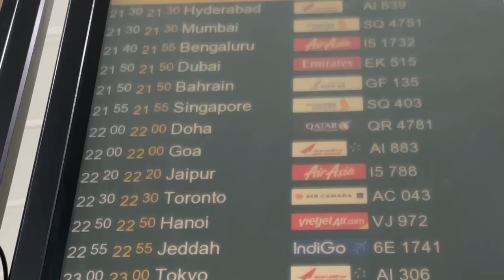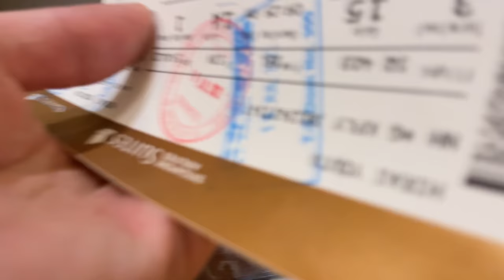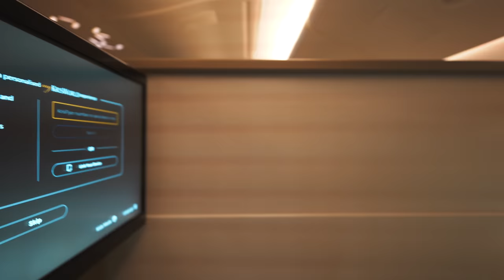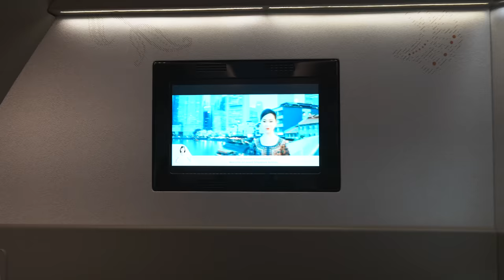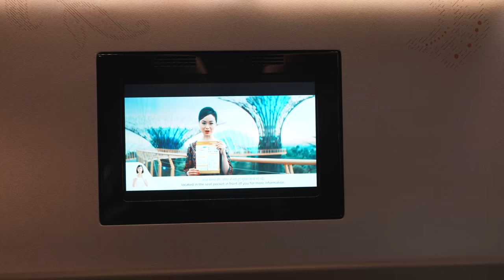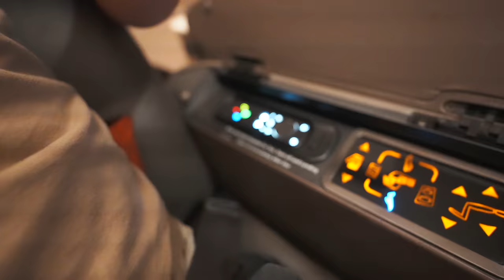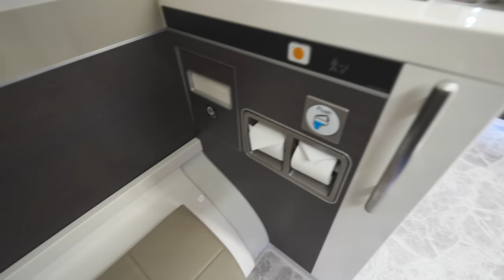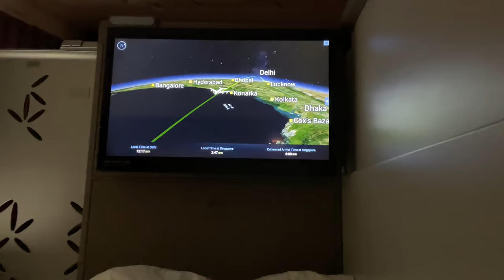シンガポール航空の最上級クラス・スイートクラスがヤバい✈️DEL-SIN✈️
ビザの関係で乗れなかった、LOTポーランド航空ビジネスクラスに翌日に乗れてインドデリーに到着しました。デリーで乗り継ぎシンガポール航空の最上級クラススイートクラスに搭乗しました。

搭乗路線⭐︎DEL-SIN
搭乗便⭐︎SQ403
搭乗クラス⭐︎スイートクラス
発券⭐︎シンガポール航空特典航空券
機材⭐︎A380-800

【目次】
00:00 今回の動画について
02:34 キャンプ地
09:05 デリー空港の様子
09:50 チェックイン
10:20 チェックイン後〜エアインディアファーストクラスラウンジ
13:45 エアインディアラウンジシャワールーム
17:50 スイートクラス座席〜座席等紹介
35:40 離陸
41:25 お手洗いが大きい
43:50 機内食
50:00 着替え
51:03 ベットポジション〜翌朝
54:39 もう一つのお手洗い〜到着間近
56:35 着陸
58:20 最後に次の国は！？

150万円決済分で15,000ポイント

150万円決済分で15,000ポイント

番号　00059449

🎥使用機材